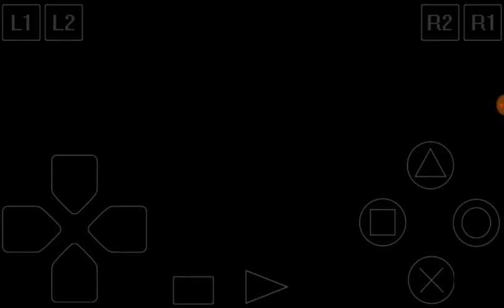Apocalypse Walkthrough Part 11: The Mark Of The Beast (FINAL BOSS FIGHT AND ENDING)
Trey fights his way into president's office and engages him in battle, unaware that Reverend has another surprise up his sleeve...

Well, that was it for Apocalypse on PS1, folks. Next up on this channel is a bit of an arcade nostalgia with Area 51 and Maximum Force PS1 ports. And of course as always, if you like my content and want to see more, like and subscribe and don't hesitate to request the game as I'll try to accommodate you sooner or later (probably later ;).

Sincerely yours, TGC.